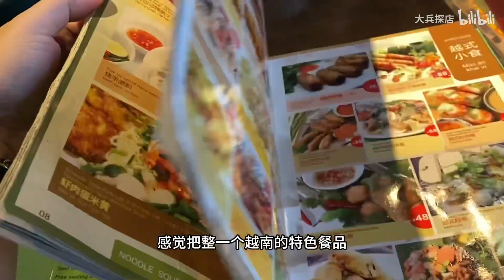广州最火爆的东南亚菜，试过之后我表示一言难尽